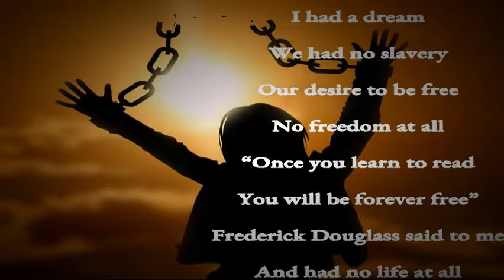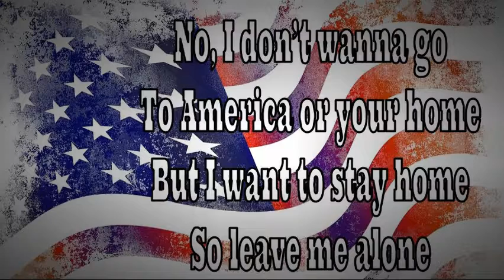Frederick Douglass Movie Trailer